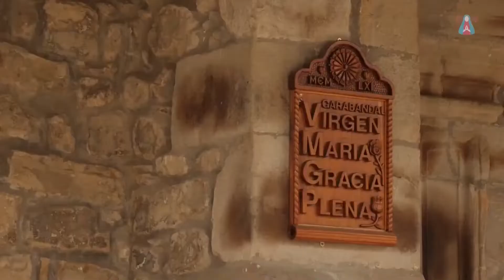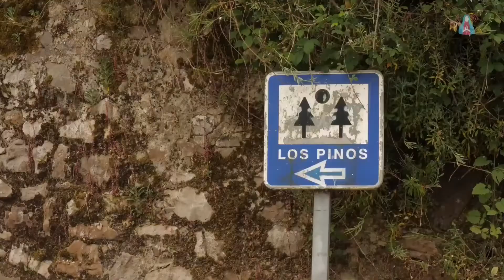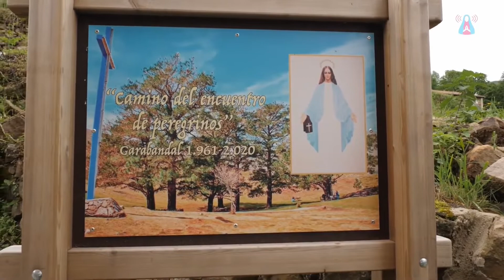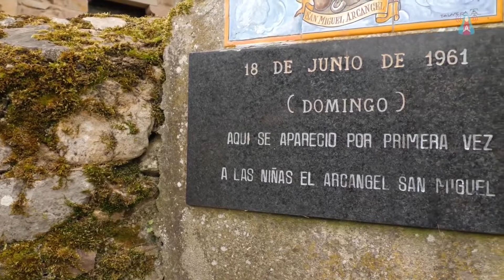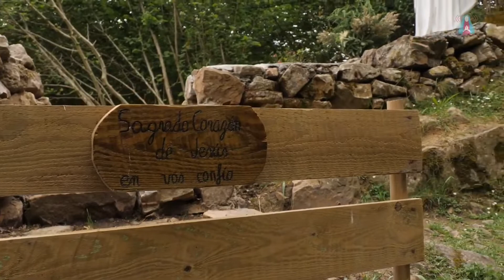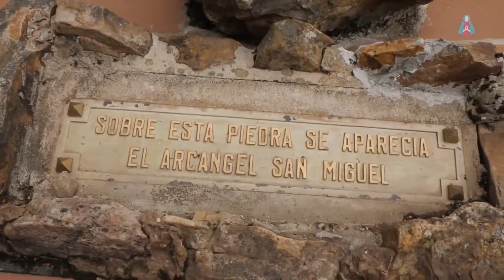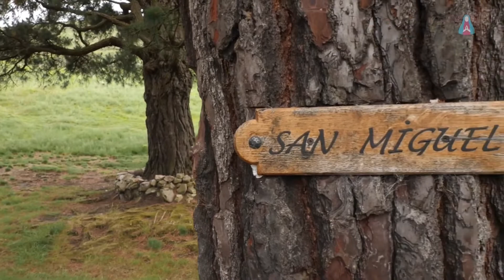SPECIAL GREETING from GARABANDAL, Spain (Spanish/Portuguese_English)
Special Greeting from Garabandal, Spain, transmitted by Friar Elías del Sagrado Corazón de Jesús (GMO) on May 25, 2022, during:
Special Apparition of the Virgin Mary - 05/25/2022 - Marian Center of Figueira - Carmo da Cachoeira, Minas Gerais, Brazil.

"I aspire that someday Garabandal may keep flourishing as the Marian Center that it represents, and so that more souls can come to receive the Laws of Healing that your Heavenly Mother left deposited here with the loving and obedient assistance of the angels.
For this reason, when you come to Garabandal, or when you unite to Garabandal through the prayer of the heart, wherever you may be, know that you will be received by the angels so that your souls may live the healing that they so much need and the reconciliation that they so much expect."
Virgin Mary

Part of the video published by Misericordia María TV - Português